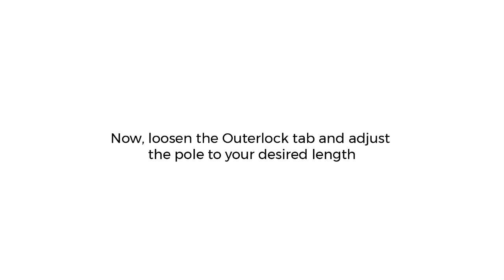How To Adjust Your Collapsible Trekking Poles | Mountainsmith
Looking to adjust your Mountainsmith trekking poles? Check out this video for a walk-through of the Halite 7075, Halite 7075 WSD, Globetrotter or FXpedition trekking poles and let's get hiking.